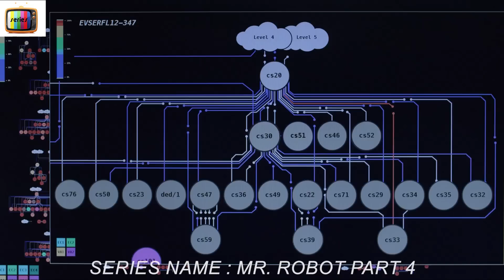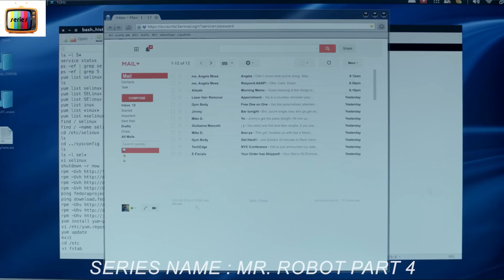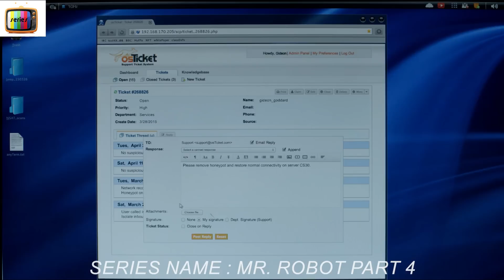[PART 4] Hacker Deletes All Loans & Debts On Earth, Destroying The World’s Economy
PART 5&BEYOND: COMING SOON!!

Elliot, a brilliant but highly unstable young cyber-security engineer and vigilante hacker, becomes a key figure in a complex game of global dominance when he and his shadowy allies try to take down the corrupt corporation he works for.

S3R1ES N4ME : MR R0B0T